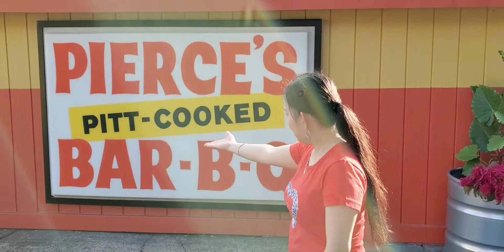SweetCorn | Analyn's Journey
That night, we don't want to cook, so we want to go out and looking for food to eat for Dinner,  and while driving we decided to stop by to this beautiful York River and driving along the Colonial Parkway Williamsburg, it was amazing that we can go out again after few months just staying home and work.

I do vlogging all about my Journey with my husband Kyle, we enjoyed traveling, discovering new thing, and making memories. I believe that without memories there is no life, and that our memories should be of happy times. I have one kid but unfortunately he is still in my country Philippines, hopefully he will be here before the end of this year. I do upload my vlog every Sunday or Wednesday around 8pm to 10pm American time.

Please Subscribe my channel and leave me a good comments, don't forget to like and share my video and don't forget to hit the notification button for many more in the future.

By the way, I do live streaming Every Sunday at 8pm Philippines time, don't forget! (Abangan nyo po ako) Thank you so much! Mabuhay.